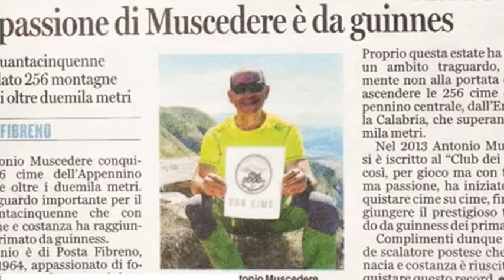Weekend tragico in montagna, tre morti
Tre persone questo fine settimana hanno perso la vita sulle montagne abruzzesi: un 37enne sul Gran Sasso, un 55enne e un 58enne sulla Majella. Tutti e tre erano escursionisti esperti, ma questo è uno dei periodi dell'anno in cui la montagna si rivela più insidiosa.